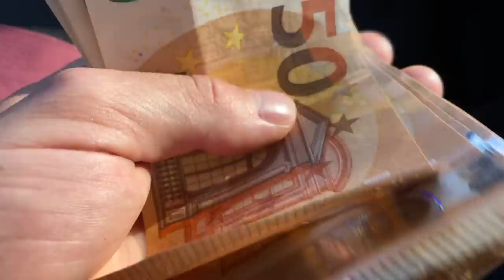ENDURO WORLD SERIES BACK TO BACK WINS. VLOG#61 | Jack Moir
Moi Moi TV Round 6 Loudenvielle Race Day!
This was a tough Day for Me, I felt super smoked after the first race. I was leading after the first 3 stages, then Richie took the lead on the 4th and had Me by 3 seconds coming into the last one. We both pushed super hard on the last stage.